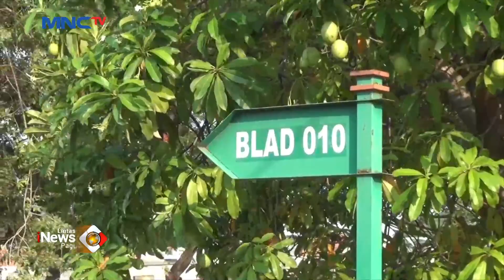Warga Tetap Khidmat Berziarah Meski TPU Tergenang LintasiNewsPagi 28/03